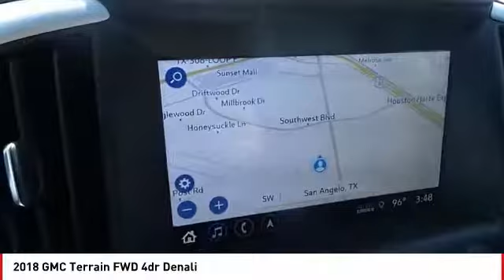2018 GMC Terrain San Angelo TX A18886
2018 GMC Terrain FWD 4dr Denali

NOTITLE